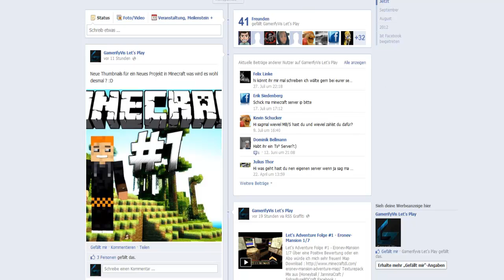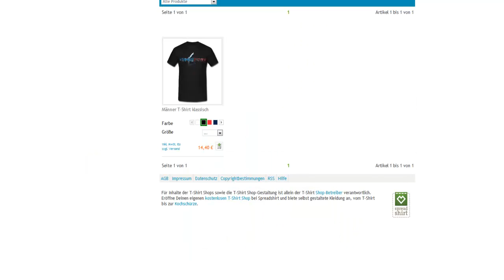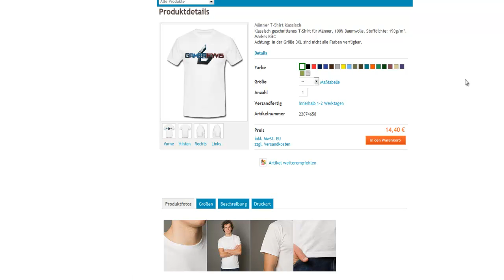Facebook l Fantshirts l Fanshop l KadlMedia